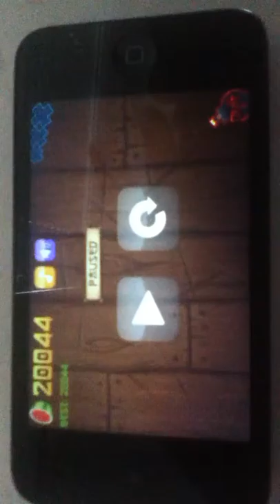Passed 20,000 on fruit ninja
In this game of fruit ninja I got passed 20,000 points, there were
no bombs, no regular fruits, and only the good rare fruits. I did not try to do a hack for this.